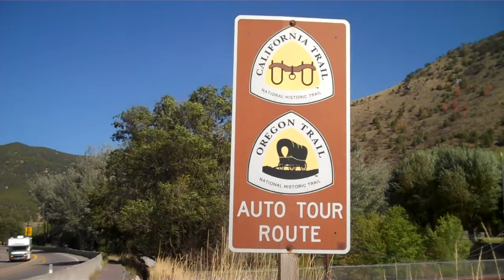Oregon Trail Along Portneuf River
Along the Portneuf River at Lava Hot Springs in Southeastern Idaho is the part of the Oregon trail that goes a long way.  This part of the trail contains beautiful scenery of the river and the rocky hills.